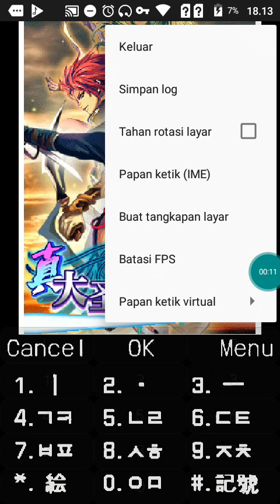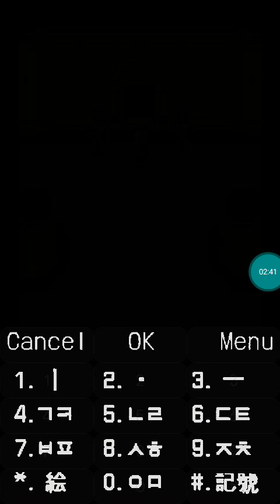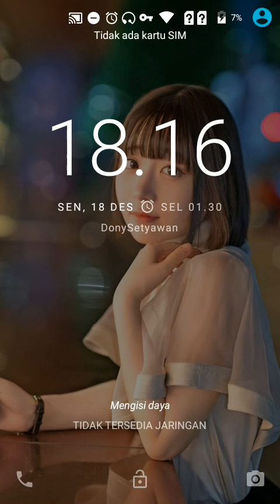【JAVA GAMES】 录2-影 - J2me Loader